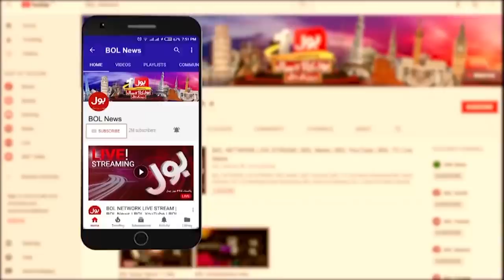PM Imran Khan Big Decision | News Bulletin at 9 PM | 1st April 2022 | no Confidence Motion News